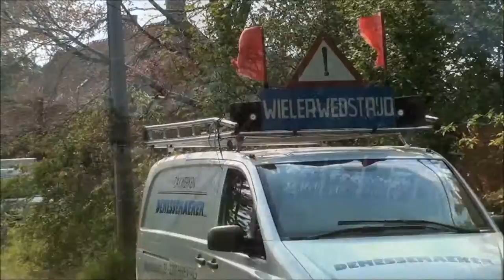Provinciaal Kampioenschap Antwerpen Tweedejaars Nieuwelingen Wielrennen Herentals Watervoort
Wielerclub WSC Watervoort Herentals organiseerde op 7 mei 2016 het Provinciaal Kampioenschap Wielrennen Nieuwelingen Eerste- en Tweedejaars op haar omloop te Herentals op de Watervoort. Een attentvol bestuur had dit jaar gezorgd voor een heerlijk lentezonnetje.
Om 16.00 kwamen de Tweedejaars aan de start voor 12 ronden en streden om de gegeerde kampioenentrui. Na verschillende ontsnappingspogingen slaagde een drietal strijdlustigen  er uiteindelijk in voorop te blijven. Ze konden met zijn drieën  afgetekend voor de zege sprinten. Steven Pattyn uit Wijnegem (Zanata-Galloo) toonde zich de snelste en pakte met zijn eerste overwinning meteen de kampioenentrui. Scheers Lander uit Itegem (Onder Ons - Parike) werd tweede en het brons ging naar Zagers Stefan uit Kalmhout (Steeds Vooraan).
Thuisrijder Ward Van Dijck (Kastelse Durvers) bezorgde zijn supporters en de organisatie een verdienstelijke vijfde plaats. Proficiat mannen.
Zjefke